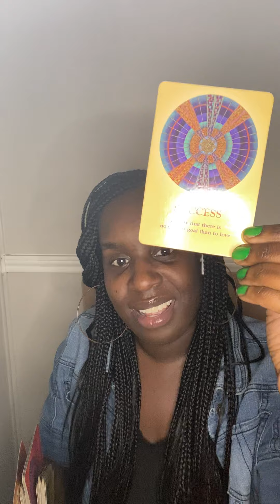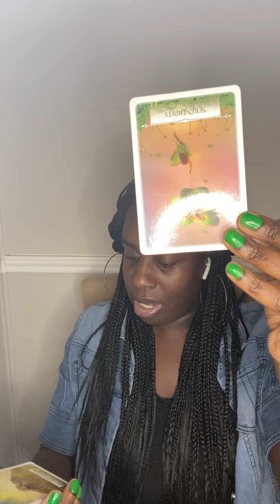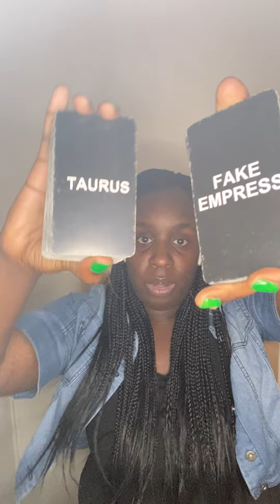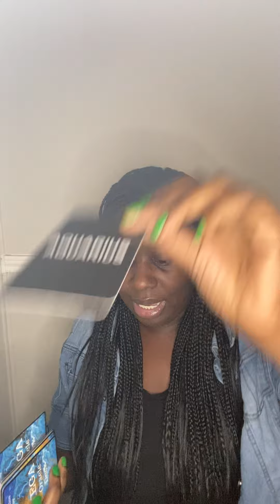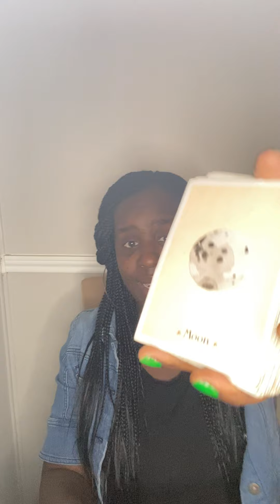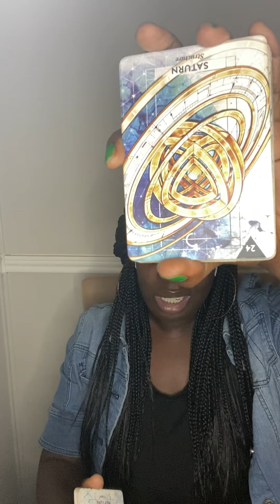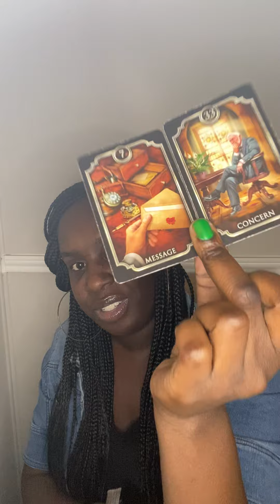Aries ♈️, Leo ♌️, Sagittarius ♐️ l SOMEONE IS OUT OF CONTROL WITH BLACK MAGIC 🪄 l JAN 12th, 2022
Aries, Leo, Sagittarius l SOMEONE IS OUT OF CONTROL WITH BLACK MAGIC l JANUARY 12th, 2022
                                                               🦂 🧘🏾‍♂️ TheAfrozen 🧘🏾‍♂️🦂

In this video, I do a quick reading of the situation for Fire signs, starting with Aries, Leo, and Sagittarius. I make some predictions and suggestions based on my understanding of your needs. This reading is not meant to fix any issues or to give you advice so much as it is meant to give you an idea of the forces at play in your situation so that you can make better decisions.